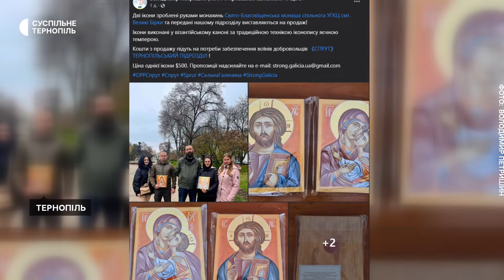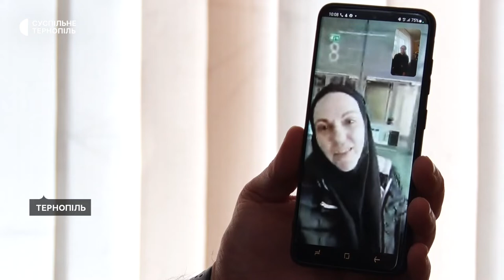Монахиня з Тернопільщини написала ікони, щоб допомогти добровольцям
Монахиня з Великих Бірок Пелагія намалювала ікони, щоб допомогти добровольцям. Вона передала їх у громадську організацію "Сильна Галичина". Представники цієї організації планують їх продати, а виручені кошти направити на допомогу добровольцям тернопільського підрозділу "Спрут".